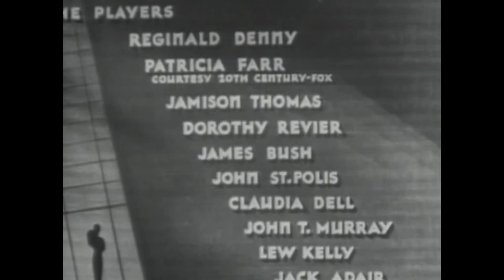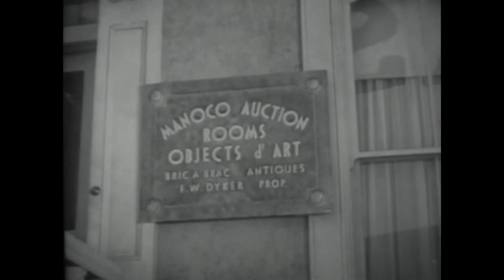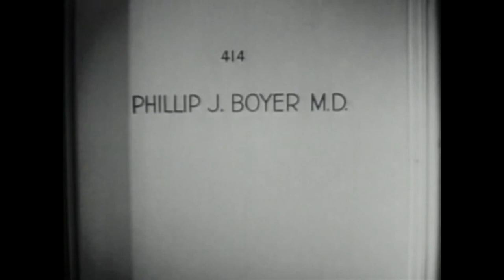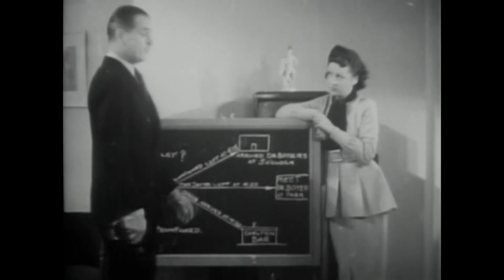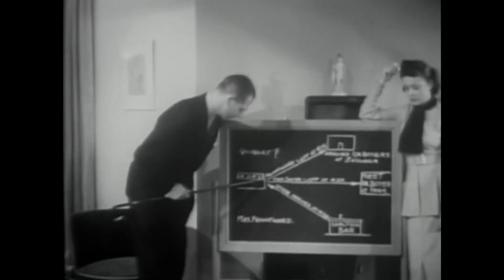The Lady in Scarlett (1935 Comedy drama Movie)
The Lady in Scarlet is a 1935 American comedy drama film directed by Charles Lamont.
In New York City, Dr. Phillip Boyer purchases an antique clock at the premises of antique dealer Albert J. Sayre and arranges with salesman Arthur Pennyward for the clock to be delivered that afternoon. When Boyer departs, Sayre, who has been secretly watching, accuses his wife of taking a romantic interest in Boyer.

About 5.30pm, Mrs. Sayre meets Dr. Boyer at a restaurant. Also present at the restaurant are Private Investigator Oliver Keith and his "girl friday" Ella Carey. When Boyer departs, Mrs. Sayre approaches Keith, asking for his help in finding out why a man has been watching the Sayre house and the reason for her husband's strange behavior. Keith escorts her home and together they find an unlocked front door and the dead body of Sayre in his office.

Cast

    Reginald Denny as Oliver Keith
    Patricia Farr as Ella Carey
    Jamison Thomas (sic) as Dr. Phillip J. Boyer
    Dorothy Revier as Mrs. Julia Sayre
    James Bush as Arthur Pennyward
    John St. Polis as Jerome T. Shelby
    Claudia Dell as Alice Sayre/Pennyward
    John T. Murray as Albert J. Sayre
    Lew Kelly as Inspector Lewis Trainey
    Jack Adair as F. W. Dyker